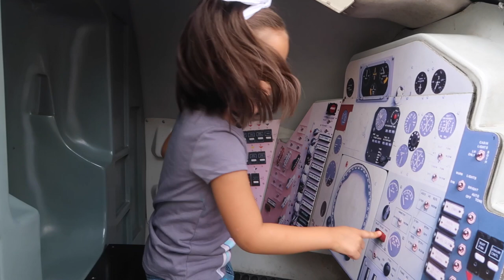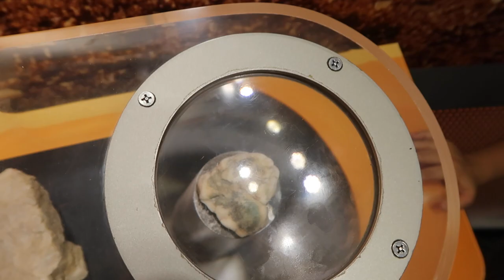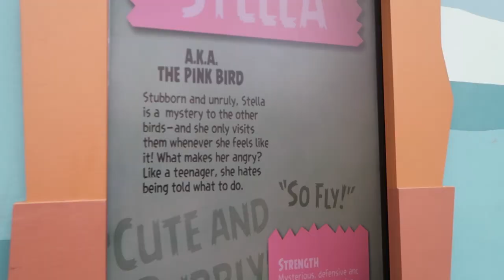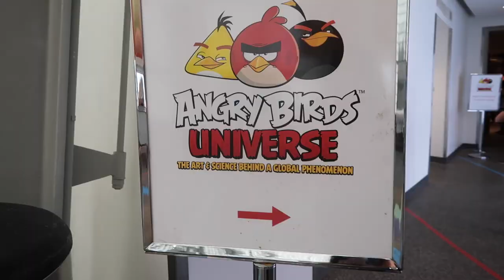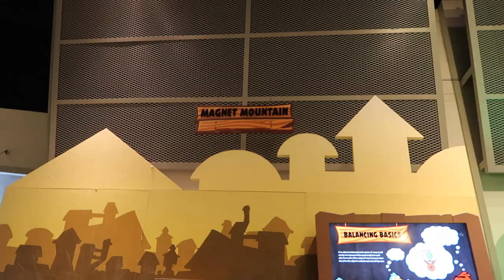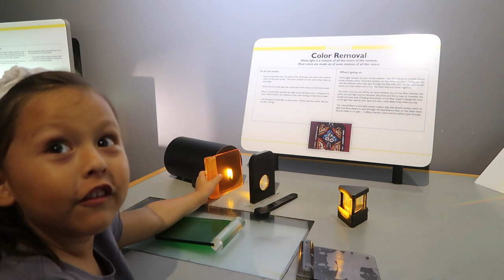TODDLER TRIP TO THE MUSEUM!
What better day than a day in the Museum?? Queens Center Museum and Angry Birds pop-up here I come!